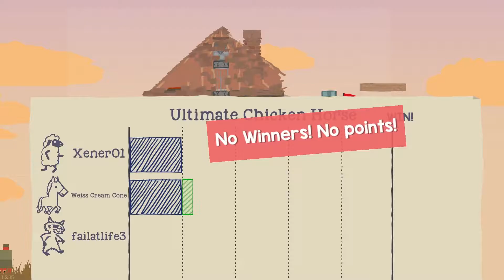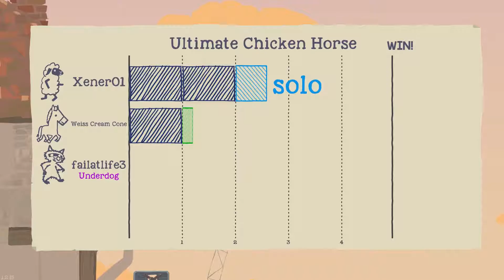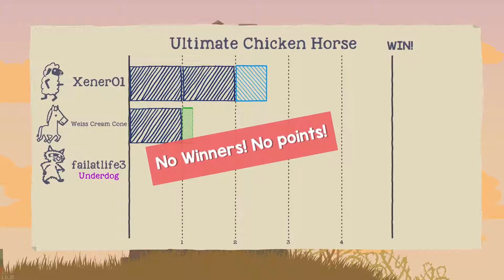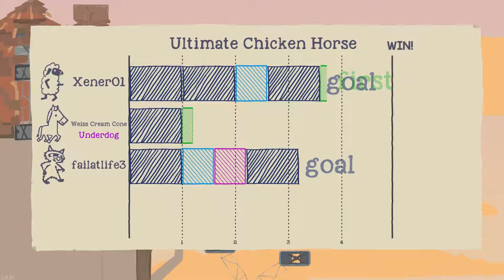Ultimate Chicken Horse w/ Friends: "Damn it!" (Ep 3)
Wonder if this farmer has ever considered containing the animals a bit better?